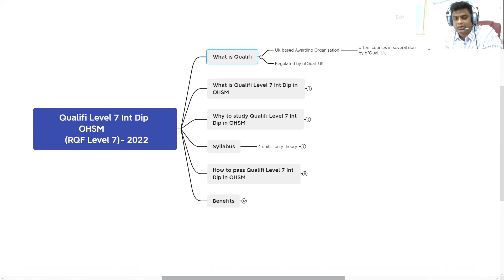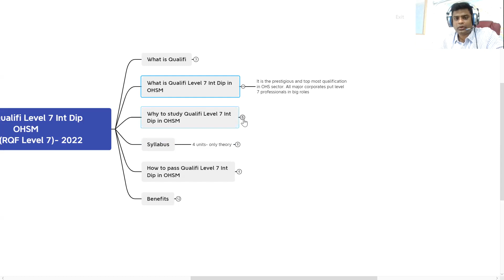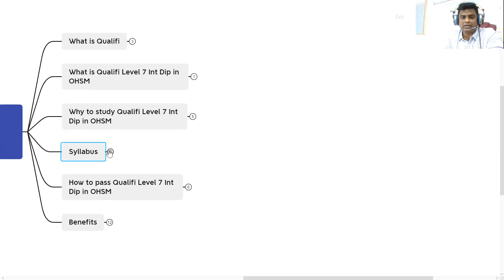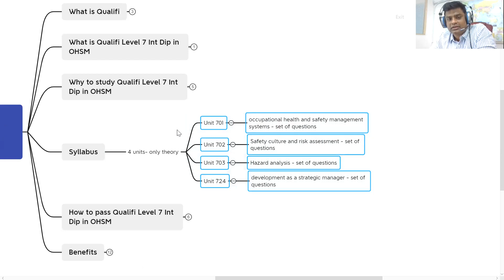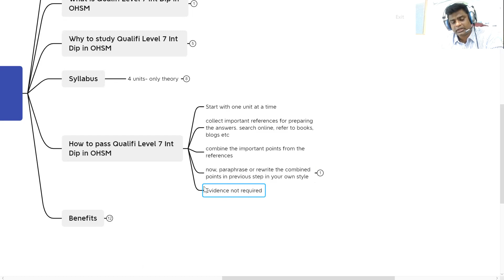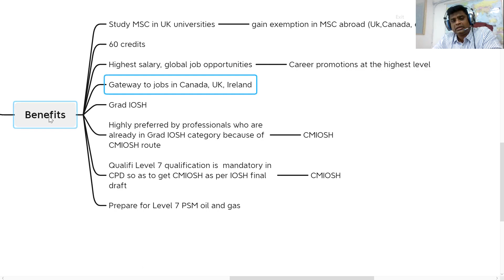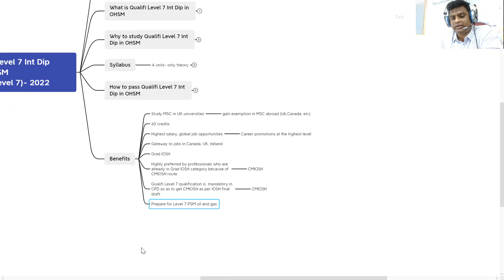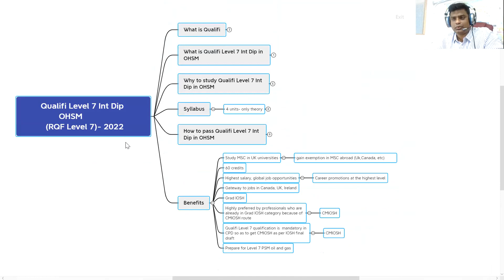Qualifi Level 7 International Diploma in OHSM | Complete Review 2022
The level 7 International Diploma in Occupational Health and Safety Management is a recognized UK qualification specifically designed for job aspirants in the safety and health industry.

This International Diploma course is for the learners who will be held responsible for developing and implementing health and safety procedures in an organization on a daily basis.

The Ofqual UK fully regulates the Qualifi Level 7 International Diploma course. The RQF - Regulated Qualifications Framework; encompasses all the qualifications regulated by Ofqual UK. Therefore, this International Diploma is an RQF Level 7 Qualification.

The European Qualifications Framework (EQF), which incorporates both RQF and SCQF (Scottish Credit and Qualifications Framework) has eight levels, just like RQF.

In European Nations, RQF Level 7 Qualification is ranked as EQF Level 7 Qualification when both frameworks are compared.